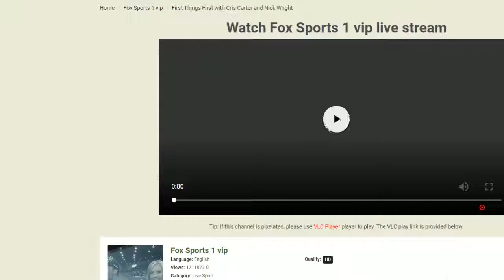Jerry Jones getting the last laugh after giving up a 1st round pick Cooper FIRST THINGS FIRST